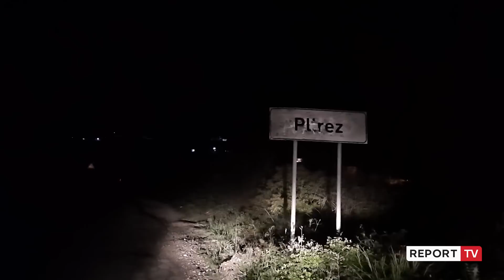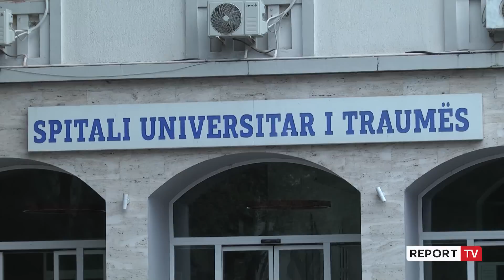U aksidentua me makinë, 15-vjeçarja në gjendje kritike! Babai:Më ndihmoni ta dërgoj për kurim jashtë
Një aksident tragjik ndodhi një javë më parë në Poliçan, ku një 15-vjeçar humbi jetën dhe 3 bashkëmoshatarë mbetën të plagosur. Në gjendje më të rënduar është e mitura Kristina Bregasi, e cila ndodhet në spitalin e Traumës. Babai i saj përmes Report Tv bën apel për ndihmë që ta dërgojë vajzën për kurim jashtë vendit
Me poshtë po ju kalojmë dhe numrin e kontaktit të babait të Kristinës
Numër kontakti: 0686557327